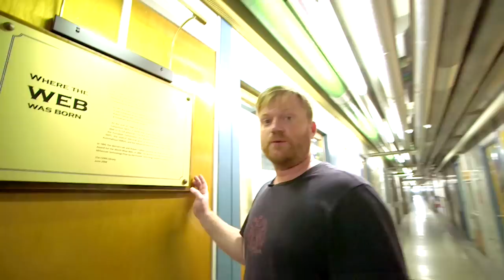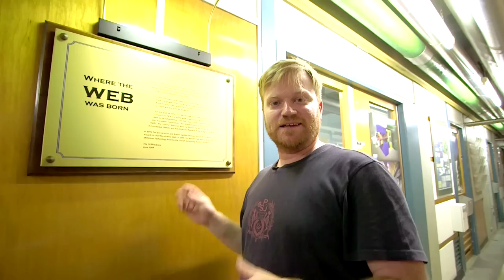Birthplace of the World Wide Web - Computerphile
CERN is a famous centre for scientific research, but it's also where the WWW was "invented". More about CERN's computing power coming soon!!!

This video by Brady Haran.

Computerphile is a sister project to Numberphile.